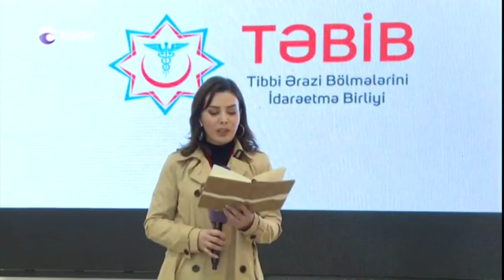Koronavirusla bağlı Nazirlər Kabineti yanında operativ qərargahın brifinqi keçirilib